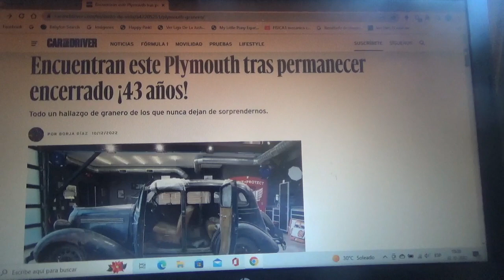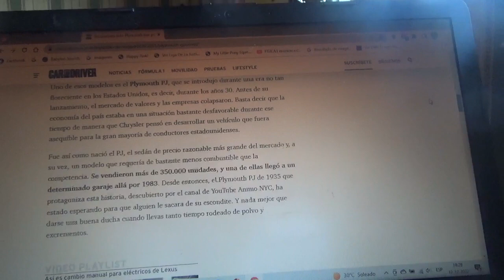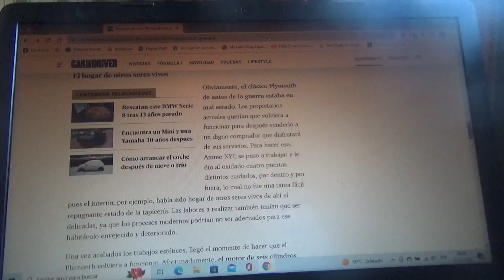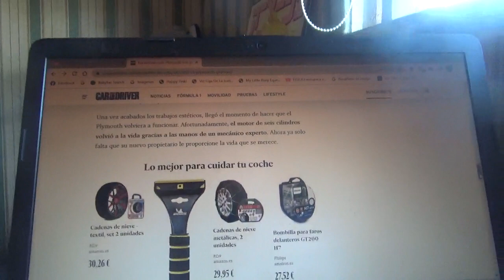Encontrado este Plymouth PJ luego de 43 años abandonado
Aquí les menciono a este coche sedán clásico estadounidense que estuvo por mas de 40 años encerrado en un antiguo garaje